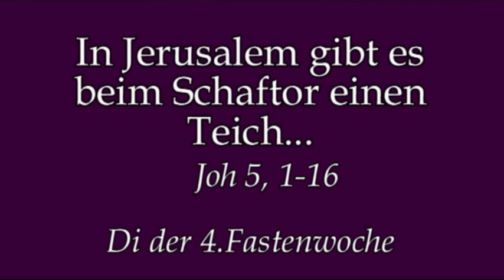Willst du gesund werden?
Predigt von Rektor Dr.Johannes J.Kreier am Di der 4.Fastenwoche 2018 im Kloster am Rande der Stadt/ SB .